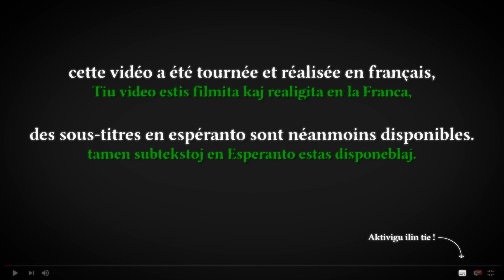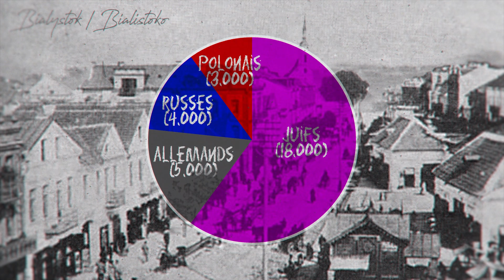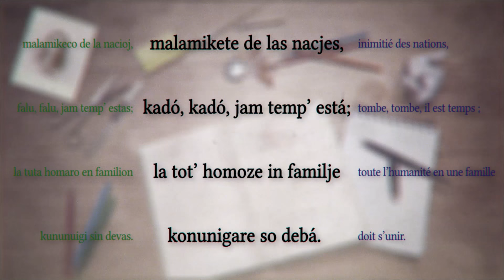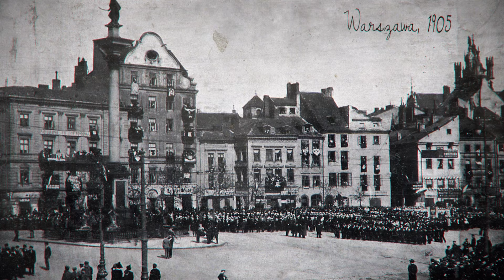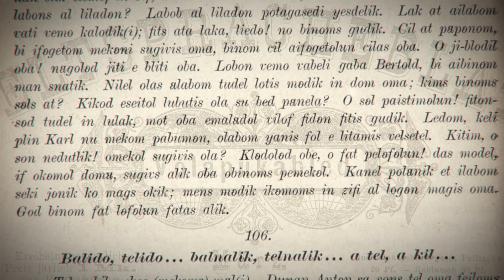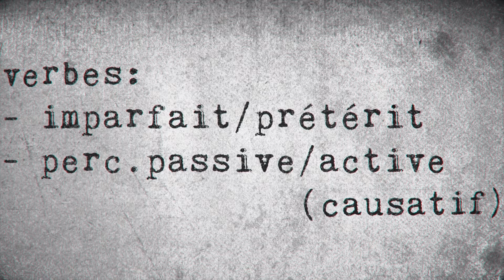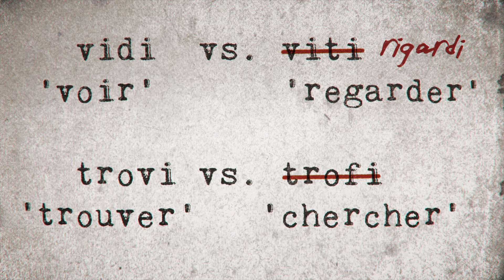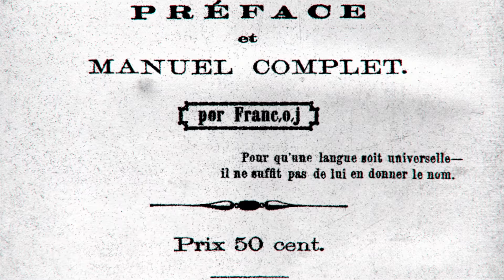ESPÉRANTO : la genèse d'un projet [1/5]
Ce premier épisode revient sur la génèse du projet 'espéranto'. Après une partie focalisée sur la jeunesse de son créateur, L. Zamenhof, on évoque les premières tentatives linguistiques et les anciennes caractéristiques de cette langue à l'origine de beaucoup de fantasmes.

LE LIVRE :

Réseaux (YouTube, Twitter, Facebook) :    @linguisticae

Tous les crédits sont en fin de vidéo. Je remercie néanmoins tout particulièrement la communauté espérantiste pour les informations et les traductions.